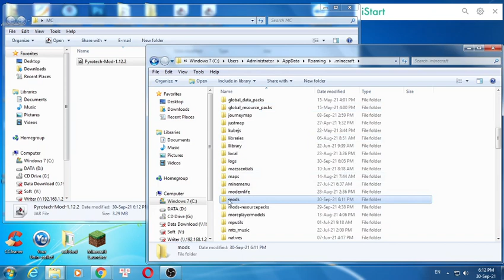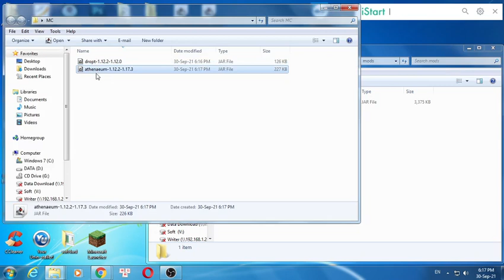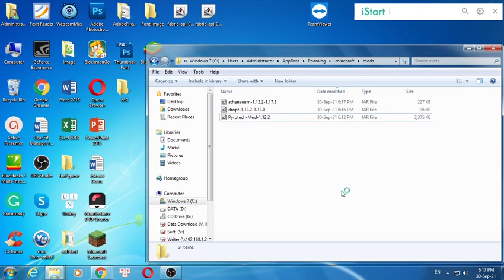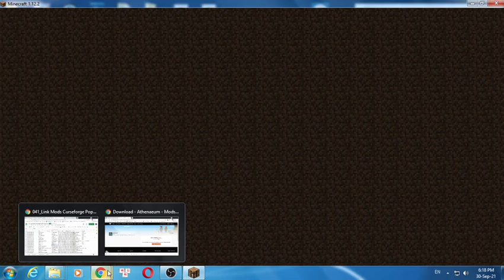Pyrotech Mod 1.12.2 & Tutorial Downloading And Installing For Minecraft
I will guide you through the detailed steps, from which you will find your download Pyrotech Mod 1.12.2 and install it easily.

Description Pyrotech Mod:
Pyrotech is an early game mod with new primitive devices, combustion machines, smelting mechanics, storage options, tools, torches, advancements, and absolutely zero GUIs -- with exception to the substantially complete, mostly illustrated, and charred guidebook.

How to install Pyrotech Mod
1. Download the Pyrotech Mod you want to install.
2. Navigate to your phone settings menu then to the security settings. Enable the Install from Unknown Sources option.
3. Use a file browser and navigate to your download folder. ...
3. The Pyrotech Mod should safely install.